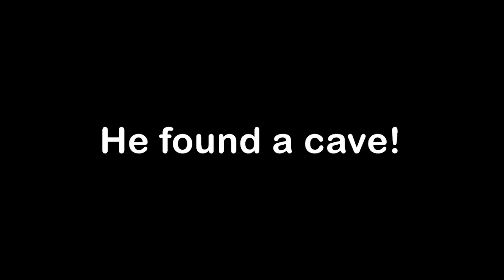TINY JJ Speedrunner vs GIANT Mikey Hunter Battle in Minecraft! - Maizen